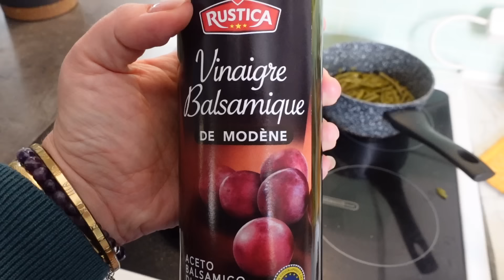👩‍🍳💰1 SEMAINE SANS COURSES • repas, gouté et desserts pour 4 • Budgeting alimentaire 💰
❤ Hey coucou,
Dans cette vidéo, je vous propose des idées de recettes simples et économiques pour faire des économies sur vos courses tout en régalant toute la famille. Fini les goûters industriels ! Je vous montre comment préparer des goûters maison rapides et délicieux. Des astuces pratiques pour un budget maîtrisé sans sacrifier le plaisir.